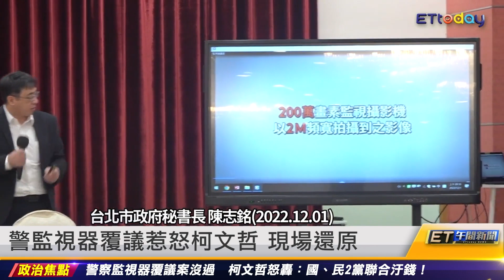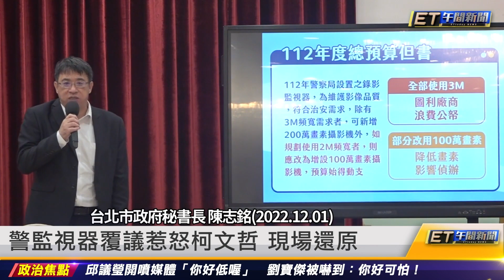警監視器覆議沒過 柯文哲轟國民2黨汙錢｜20221201 ET午間新聞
新聞內容

警監視器覆議沒過 柯轟國民2黨汙錢
警監視器覆議惹怒柯文哲 現場還原
警監視器覆議惹怒柯文哲 市議會回應了
鄭文燦願擔大局 要角：柔軟度可箍全黨
傳將接民進黨秘書長 徐國勇：未接到徵詢
陳其邁接代理黨主席：謙虛面對
民進黨主席補選時間出爐 陳其邁不參選
陳其邁代理黨主席 黃揚明大讚1行為